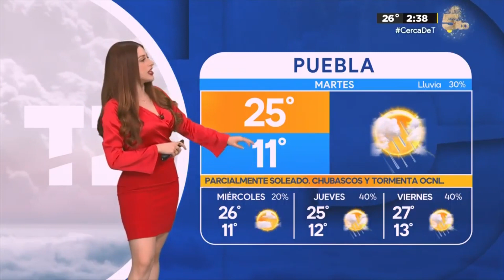Norma García 08 08 2023